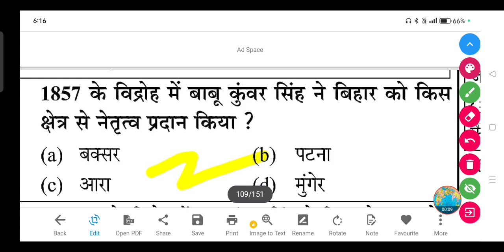1857 के विद्रोह में बाबू कुंवर सिंह ने बिहार को किस क्षेत्र से नेतृत्व प्रदान किया ?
1857 के विद्रोह में बाबू कुंवर सिंह ने बिहार को किस क्षेत्र से नेतृत्व प्रदान किया ?